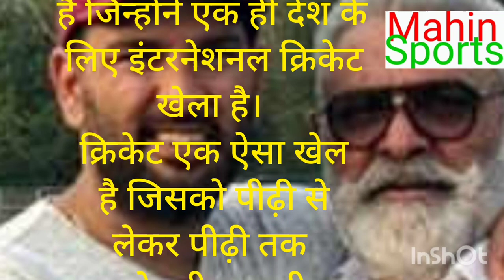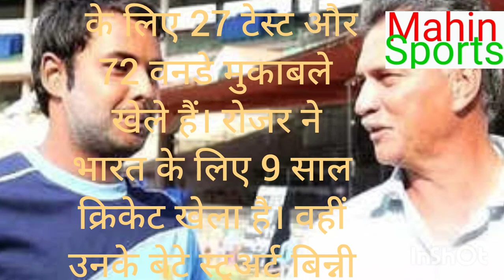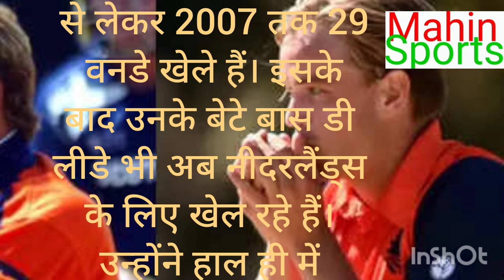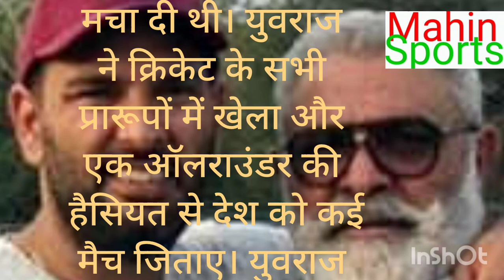क्रिकेट में बाप-बेटे की जोरीया। Father-Son in Cricket.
क्रिकेट में बाप-बेटे की जोरीया।
Father-Son in Cricket.
बाप-बेटे की कोई जोड़ियां जिन्होंने खेला इंटरनेशनल क्रिकेट, कुछ जोड़ियां तो भारत की भी है।
क्रिकेट में कई फेमस बेटे और पिता की जोड़ी ने अपने देश के लिए क्रिकेट खेला है और नाम रोशन करा है। आज हम ऐसे ही पांच बाप-बेटे के डुओ के बारे में बात करने वाले हैं जिन्होंने एक ही देश के लिए इंटरनेशनल क्रिकेट खेला है।

क्रिकेट एक ऐसा खेल है जिसको पीढ़ी दर पीढ़ी खेलती आ रही है। एक ही परिवार में दादा से लेकर पोता तक हर कोई क्रिकेट खेलता है। क्रिकेट में कई ऐसे बाप और बेटे के डुओ रहे हैं जिन्होंने अपने देश का प्रतिनिधित्व किया है। इस लिस्ट में कई भारतीय भी शामिल हैं। तो आइये ऐसे में नजर डालते हैं 5 ऐसी बाप-बेटों की जोड़ी पर जिन्होनें क्रिकेट में अपने देश को रिप्रेजेंट किया है।
न्यूजीलैंड के प्रमुख बल्लेबाज और कप्तान केन विलियमसन चोटिल होने के कारण एक दिवसीय विश्व कप 2023 से बाहर हो गए हैं, उनकी जगह टॉम लैथम को न्यूजीलैंड का कप्तान बनाया गया है। दिलचस्प बात यह है कि टॉम लैथम के पिता रॉड लैथम भी पूर्व क्रिकेट खिलाड़ी थे, और न्यूजीलैंड के लिए ही खेलते थे। क्रिकेट में ये एकमात्र पिता-पुत्र की जोड़ी नहीं है, पहले भी बाप और बेटे अलग अलग समय में अपने देश का प्रतिनिधत्व कर चुके हैं। भारत में भी पिता-पुत्र क्रिकेटरों की कई जोड़ियां रही हैं।